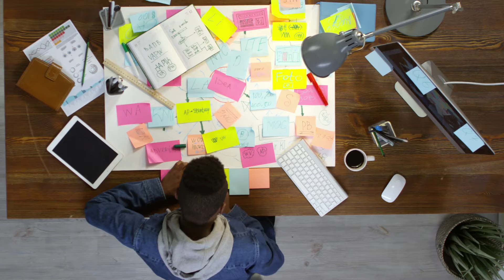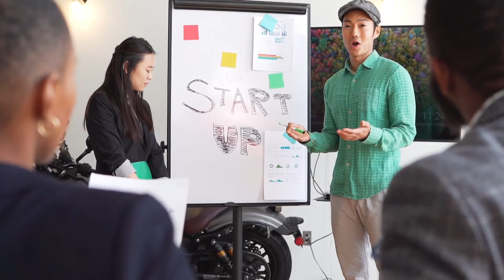8 Part time job for all💸🤑| Easy way 💯| தமிழ்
AND
THANK YOU FOR THE TREMENDOUS SUPPORT.

LOVE U ALL ONE MAN FAMILY 💕😘

One Life ❤️

O N E M A N S H O W❤️😎